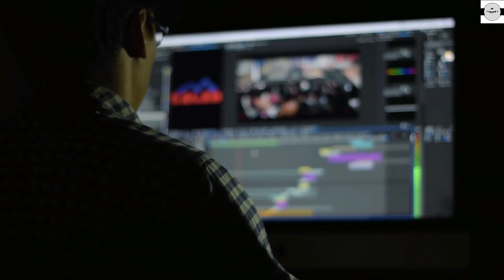Travel to Lahore |Documentry & History about Lahore in Hindi & Urdu|LHE|کی سیر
Amazing Facts And Urdu History And Documentary Lahore